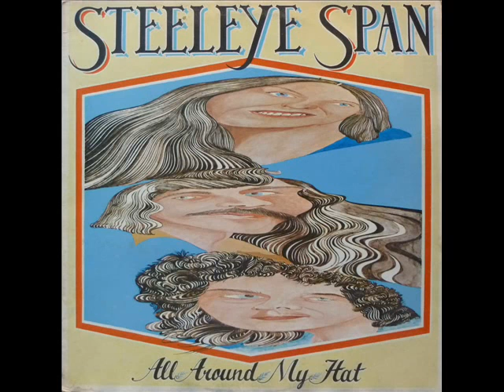Steeleye Span - Cadgwith Anthem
Recorded off the Steeleye Span 1975 album "All Around My Hat", track 3: Cadgwith Anthem

Maddy Prior
Tim Hart
Robert Johnson
Rick Kemp
Peter Knight
Nigel Pegrum

Come fill up your glasses and let us be merry,
For to rob bags of plunder it is our intent.

As we roam through the valleys
Where the lilies and the roses
And the beauty of Kashmir lay drooping his head
Then away, then away, then away
To the caves in yonder mountains
Where the robbers retreat.

Hush, hush in the distance there's footsteps approaching
Stand, stand and deliver it is our watch cry.

As we roam ...